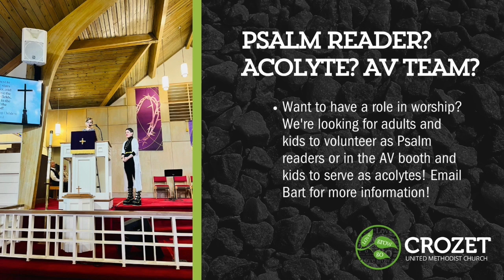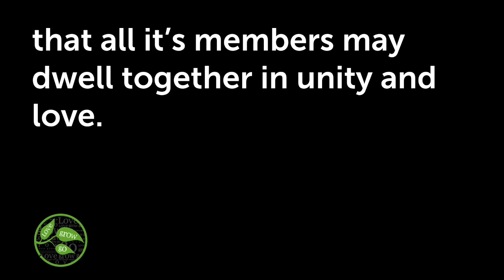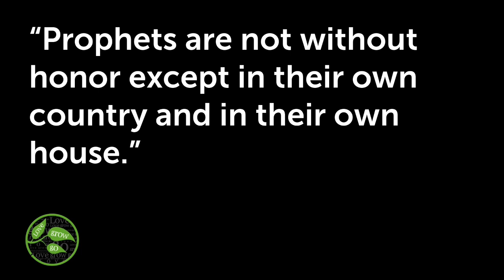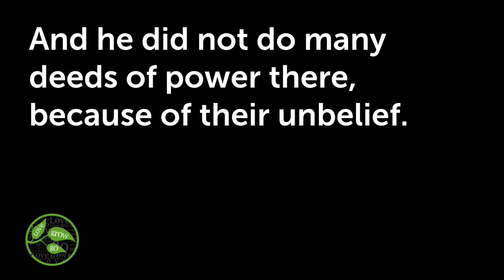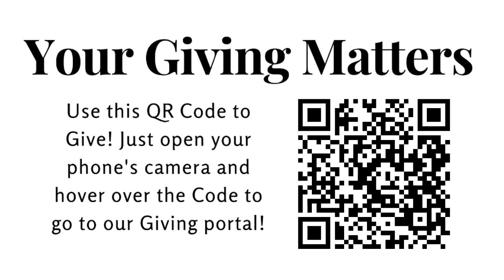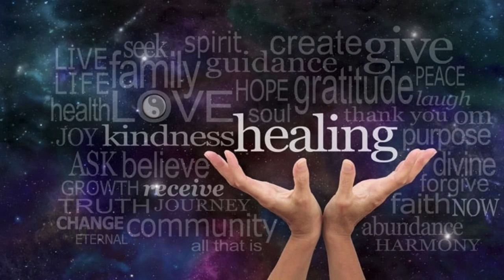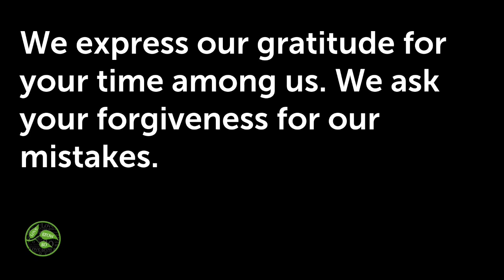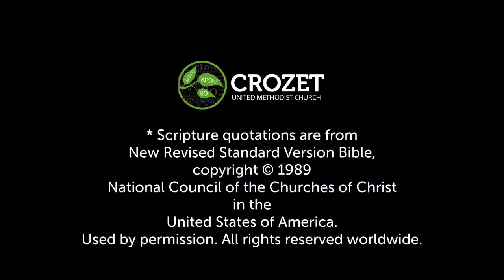Traditional Worship for June 23: Last and Lasting Lessons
We are excited that you can be with us this morning. Check in and tell us where you are worshiping from! You can get a copy of the announcements, or a Children’s activity sheet

Giving: Your giving matters. Everything we do at Crozet UMC is made possible by you. Now is the time to reinvest in GOD’s work. Your offering makes ministry possible!